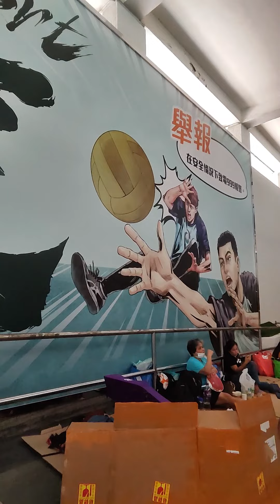Walking cctv at chatter road part2. Ito ang buhay ng mga OFW pag araw ng pahinga.